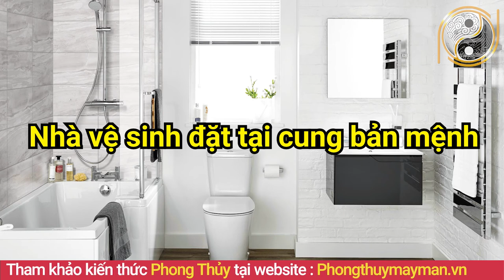5 Sai Lầm Khi Thiết Kế Nhà Vệ Sinh, Nhà Tắm Khiến Gia Chủ Suốt Đời Nghèo Khó Đại Hạn Triền Miên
01. Linh phù giải hạn
02. Hồ lô hóa giải Ngũ Hoàng
03. Mai Hoa Phú Quý
04. Gương bát quái tinh cầu
05. Kim bài thái tuế 2023
06. Vòng tam hợp Dần Ngọ Tuất
07. Vòng tam hợp Thân Tý Thìn
08. Vòng tam hợp Hợi Mão Mùi
09. Vòng Tam Hợp Tỵ Dậu Sửu
10. Bát bảo tâm kinh
11. Minh Quang pháp bảo cầu
12. Minh Quang pháp bảo lục giác
13. Tỳ Hưu Lộc Tài (Đồng)
14. Tỳ Hưu Khai Vận ( Bạch Ngọc)
15. Bách Niên Tụ Tài ( tụ tài lộc)
16. Song long ngọc ấn ( ấn thăng quan)
17. Kim bài ngũ Lộ Thần Tài
18. Hồ lô bình an ( treo xe)
19. Móc khóa văn xương
20. Ống bút văn xương gỗ đào
21. Bút văn xương gỗ đào
22. Bút văn xương gỗ đào nhỏ
23. Hoa mai kim tiền ( mạ vàng )
24. Các vật phẩm phong thủy khác Nội dung: 5 Sai Lầm Khi Thiết Kế Nhà Vệ Sinh, Nhà Tắm Khiến Gia Chủ Suốt Đời Nghèo Khó Đại Hạn Triền Miên